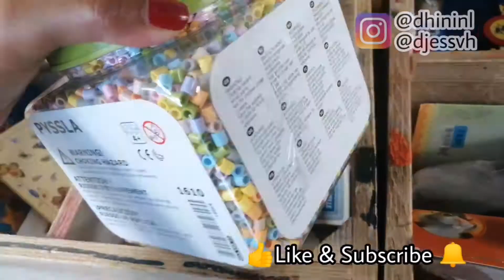Shampoo & Conditioner bar gebruiken voor eerste keer | Dhinivlog